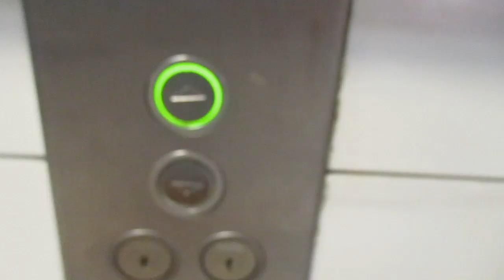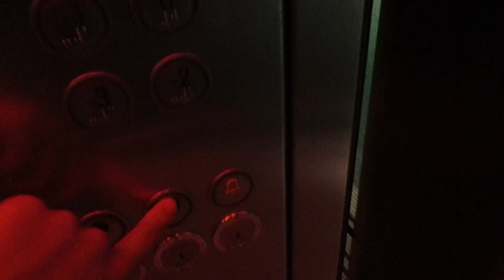Schindler Miconic @ Centro Vasco da Gama